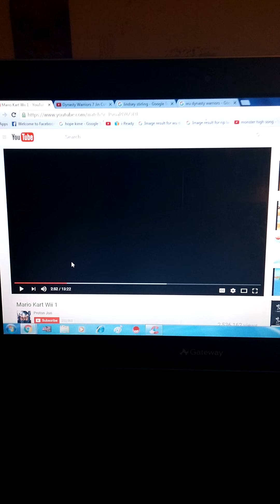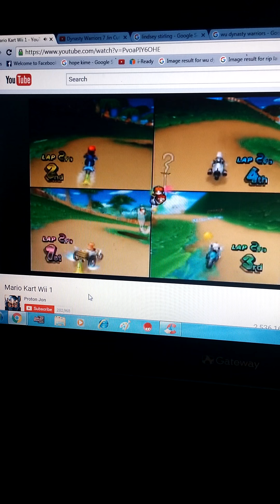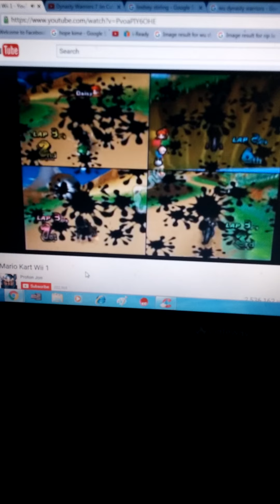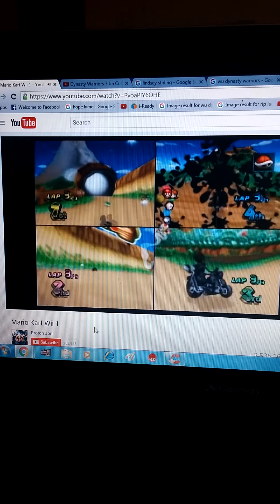Mario Kart Wii 1: GCN DK Mountain